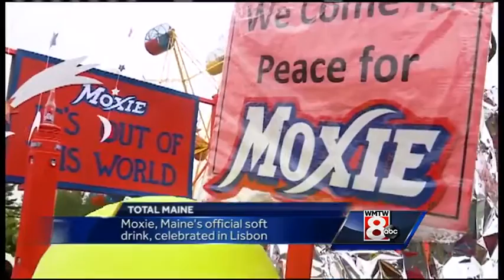Moxie celebrated at Lisbon festival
Lovers of Maine's official soft drink, Moxie, came out for another year of celebrations in Lisbon.